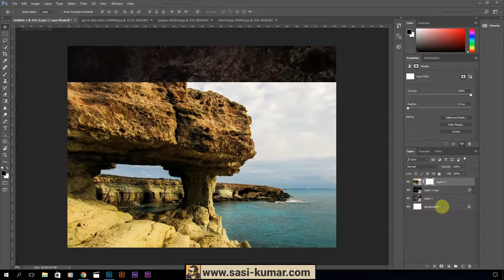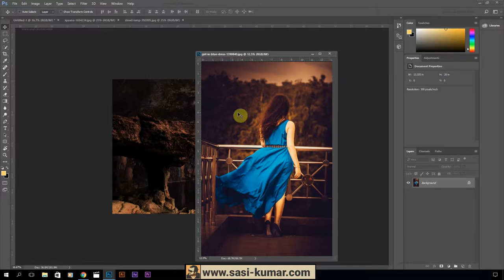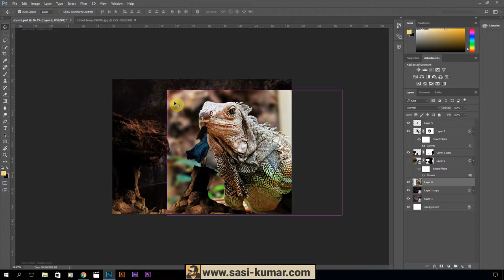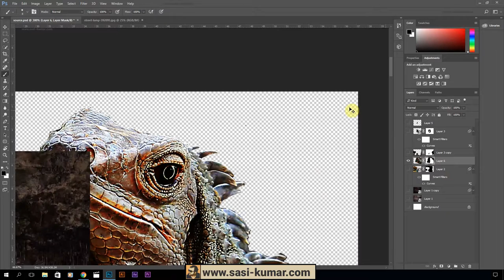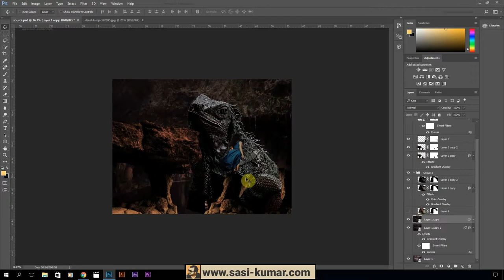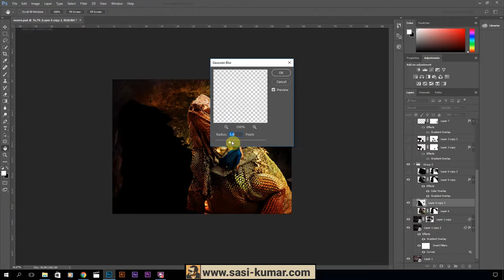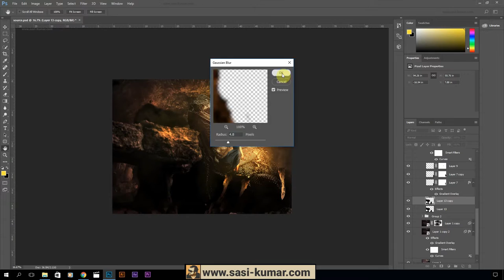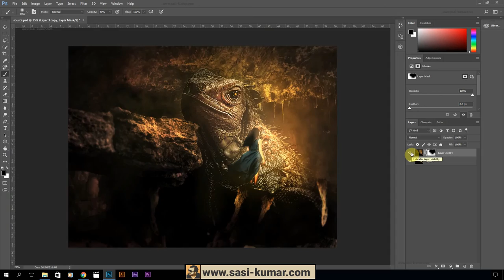Matte Painting - Dragon Lady - Photo Manipulation Adobe Photoshop Tutorial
Amazon Store

Matte Painting (Photo Manipulation)  - Adobe Photoshop Tutorial

You can download all these images for free in pixabay.com.